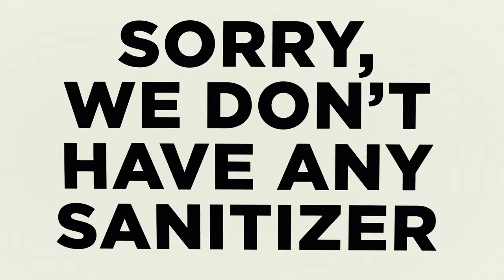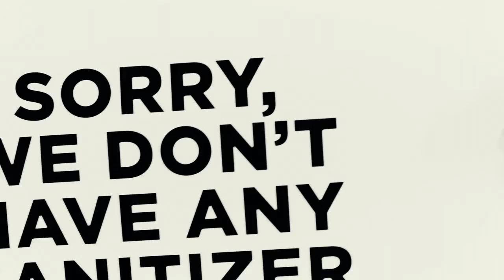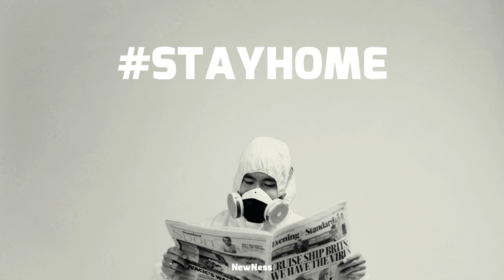KVIT - Quarantine /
Just let it go away